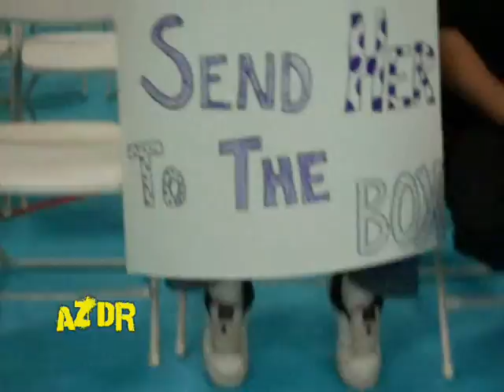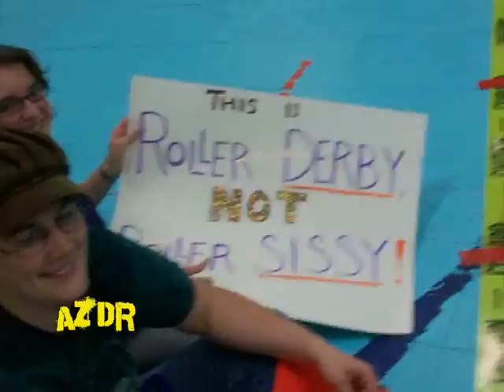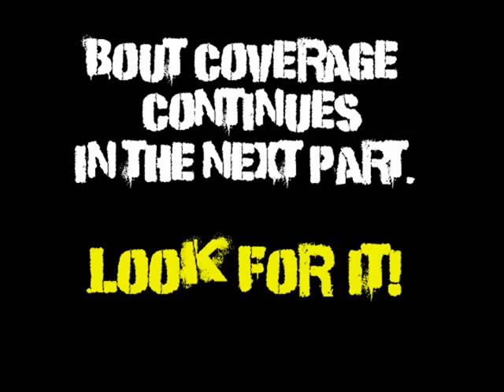Tucson Roller Derby: FTW v Vice Squad 5-17-08 (3/6)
The Arizona Derby Report presents jam-by-jam of a recent Tucson Roller Derby home team bout that will go down in history.  We aren't going to give it away here, but you should watch the video.

This video features the Furious Truckstop Waitresses, a team that has never lost a regular season bout since the founding of TRD 5 years ago.  They will be playing Vice Squad who just recently drafted derby legend Helen Wheels who originally played in the Arizona Bruisers/Phoenix City Rollers and before that with the Bruisers of Arizona Roller Derby.

This bout was recorded on May 17, 2008 at Bladeworld in Tucson, AZ.

(6/6) Second half - jams 14-17 plus celebrating!

This is full jam-by-jam coverage meaning you see every jam from whistle to whistle including the commentary from the bout announcers as well as a few comments from myself.